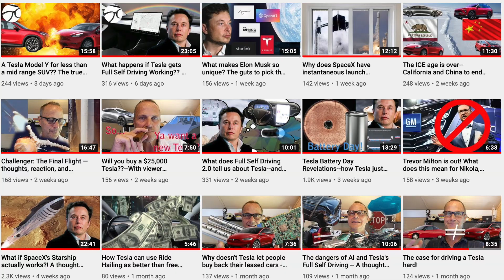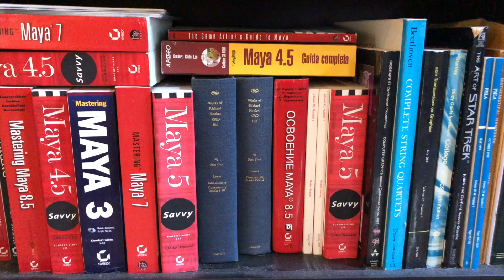Solution: A Parable about the Artificial Intelligence Singularity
Wherein Dr. Know it all narrates a short story or parable about the potentially impending Artificial Intelligence (AI) singularity--the moment when an artificial intelligence supersedes that of humanity. How could this occur? What will happen if/when it does? And what are the long-term consequences?